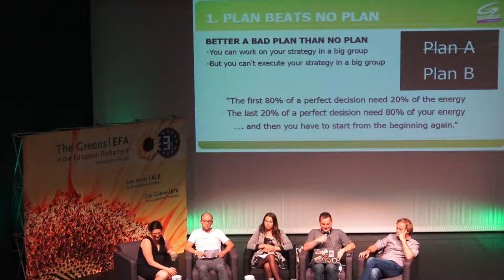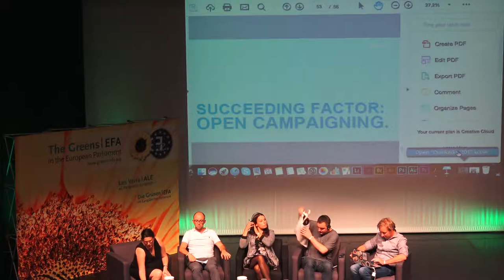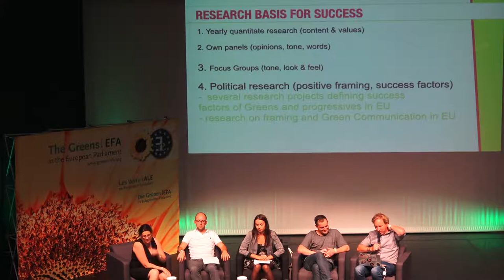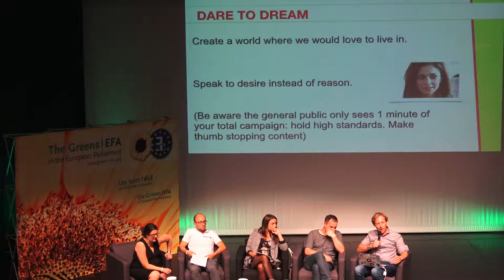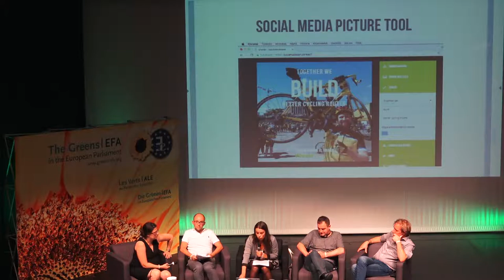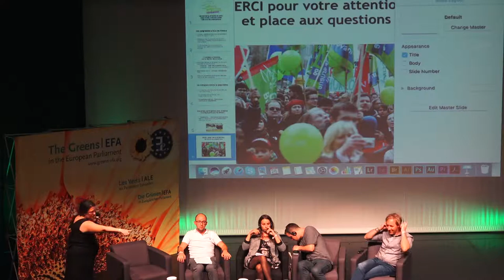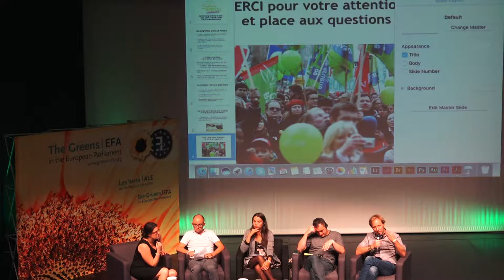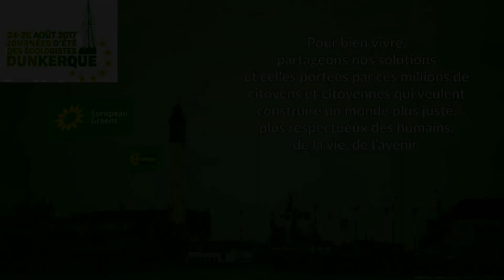JDE 2017, construire des stratégies de victoires électorales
Samedi 26 août 2017, 16H, atelier "Construire des stratégies de victoires électorales"
En Autriche, aux Pays-Bas, en Finlande ou en Suisse, les Verts ont atteint des succès électoraux qui ont inspiré la famille verte dans son ensemble. Au cours de ce forum, nous allons partager avec les militants qui ont été derrière ces incroyables succès. Nous écouterons également un analyste politique français qui pourra donner aux participants les outils et idées à même d’apporter
des succès électoraux verts similaires à travers l’Europe !

Animé par : Gwendoline Delbos-Corfield
Avec: Georg Prack Conseil exécutif des Verts à Vienne et membre
du Conseil exécutif élargi des Verts autrichiens, Dirk van den Bosch
Attaché de presse / Conseiller stratégique pour GroenLinks Pays-Bas,
Alberto Mocchi chef des Verts du canton de Waadt en Suisse.